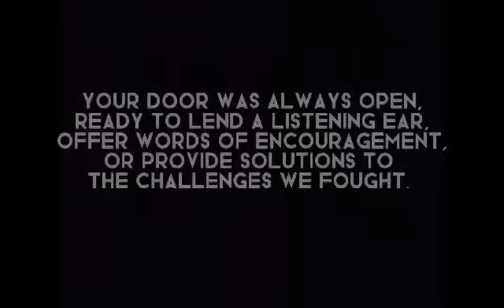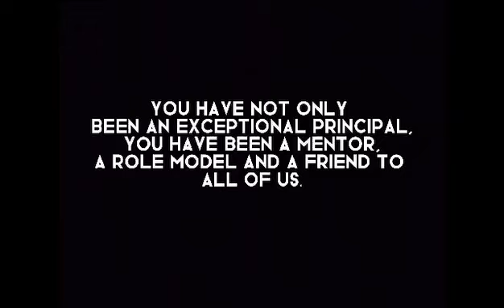RISE, PICK UP YOUR MAT AND GO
THANK YOU VTVHS